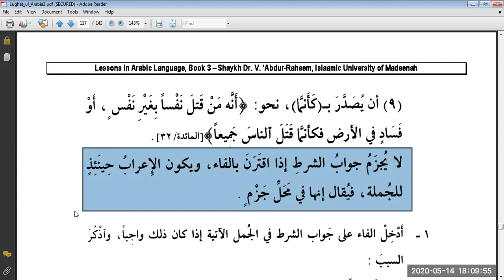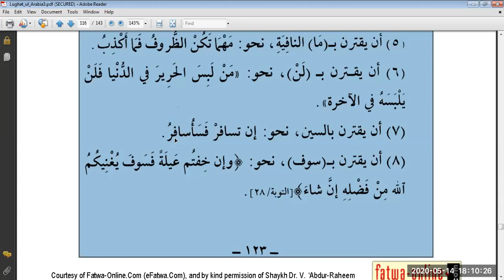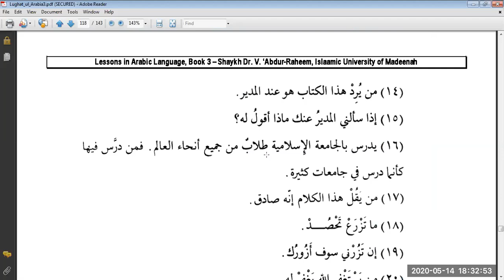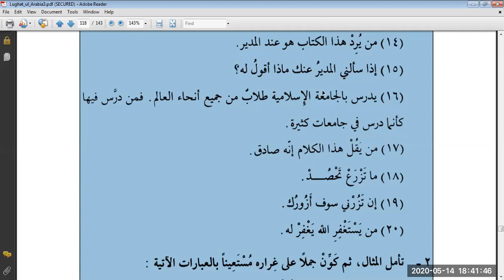Duroos 3, Lesson 15, شرط وجواب الشرط Q 1